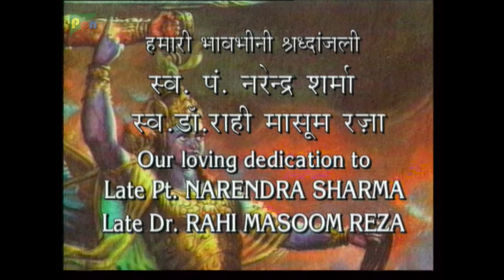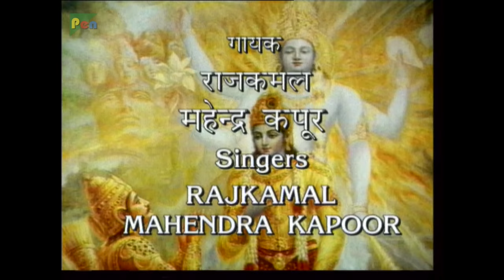बर्बरीक धनुर्विद्या प्रशिक्षण | Mahabharat Stories | B. R. Chopra | EP – 100